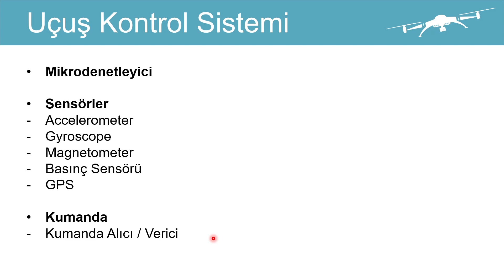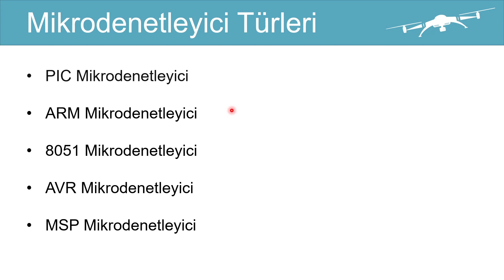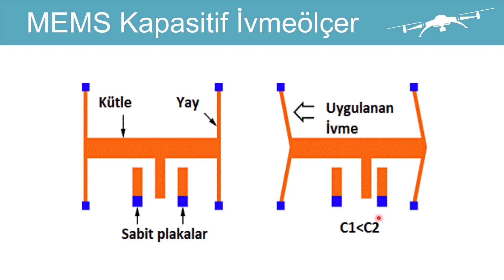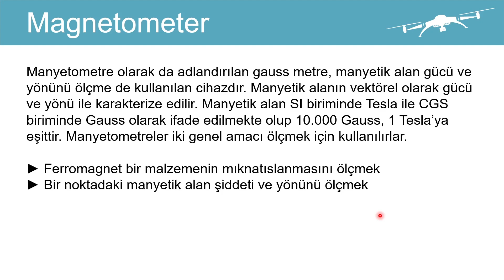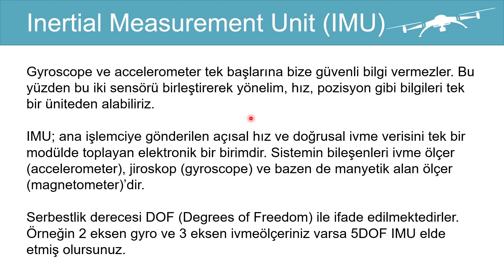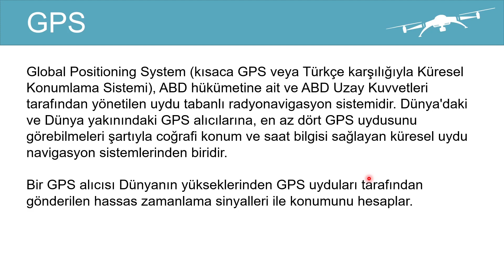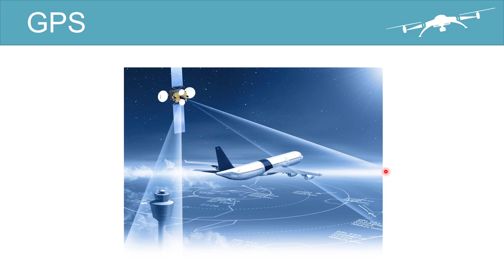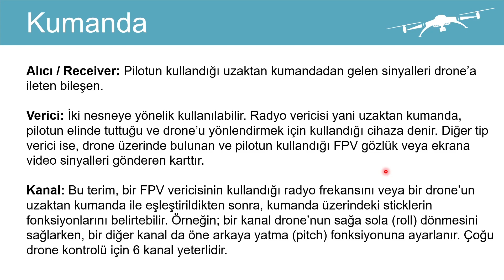SIFIRDAN DRONE YAPIMI - 1 | Uçuş Kontrol Sistemi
Bu videoda drone'u oluşturan bileşenler arasından uçuş kontrol sistemini inceledik. Mikrodenetleyici, accelerometer ( ivmeölçer ), gyroscope ( jiroskop ), magnetometer ( manyetometre ), inertial measurement unit ( ataletsel ölçüm sistemi ), basınç sensörü, gps ve kumanda kavramları üzerinde durduk.